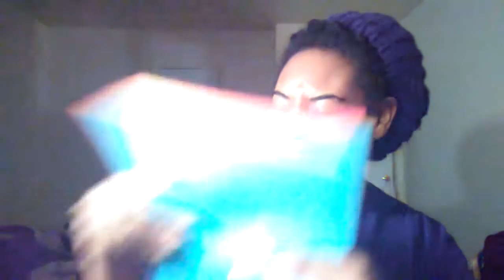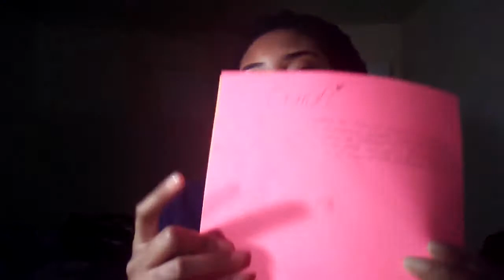Brought to Our Deaths by the Treasures of Our Hearts